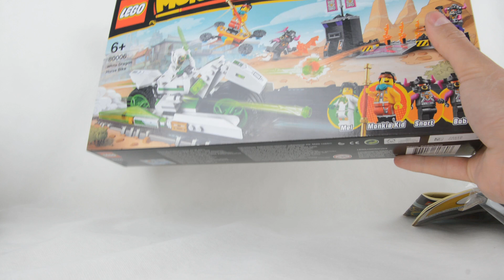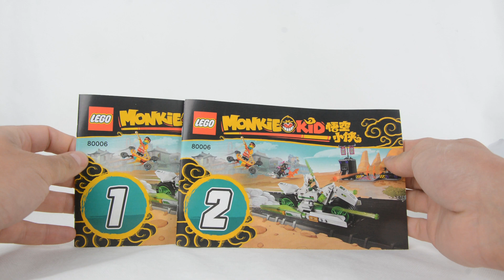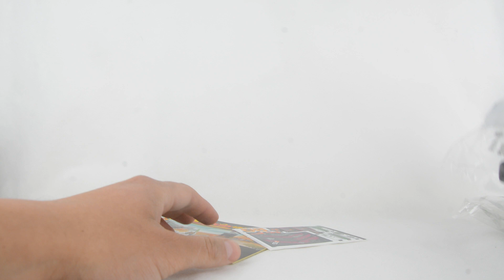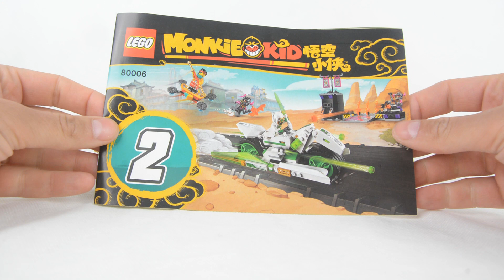LEGO MONKIE KID 80006 Motocykl Biały Smok / Recenzja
LEGO MONKIE KID
Motocykl Biały Smok
Nr zestawu : 80006
Ilość elementów : 259
Rok wydania : 2020